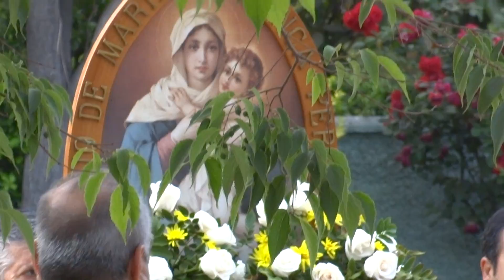Rosario de la Aurora Santuario Cenáculo de Bellavista. Segundo Misterio